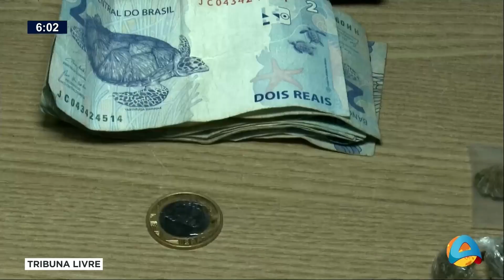Tribuna Livre - Jovem de 18 anos é preso com maconha e cocaína, no bairro do Cristo